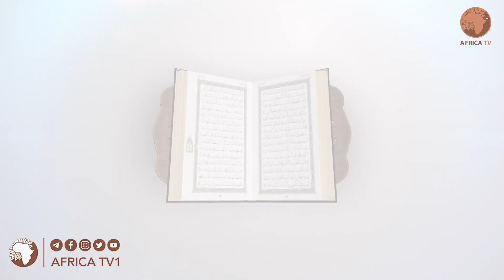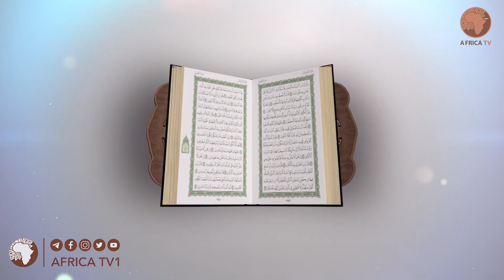የመጨረሻዎቹ የሶስት ክፍሎች ቁርኣን ተፍሲር 001 || ሸይኽ ሙሐመድ ዘይን ዘህረዲን || አፍሪካ ቲቪ || Africa TV1